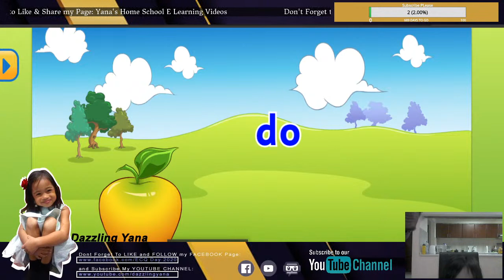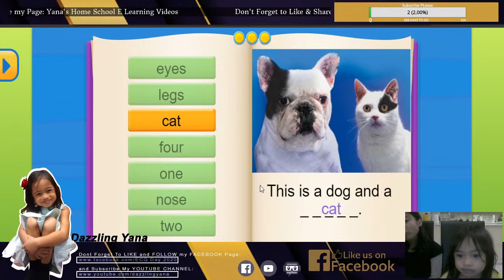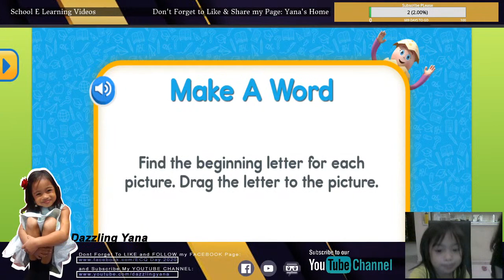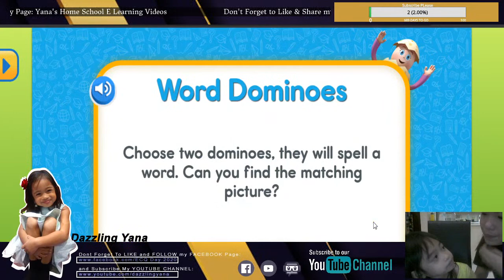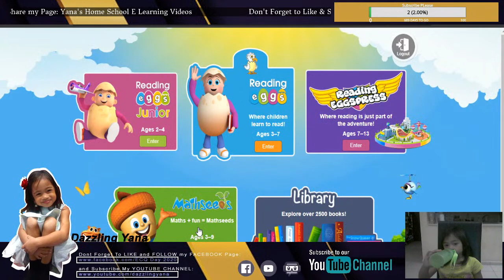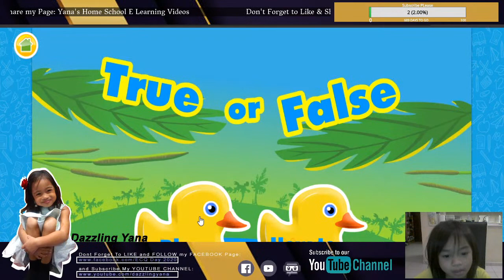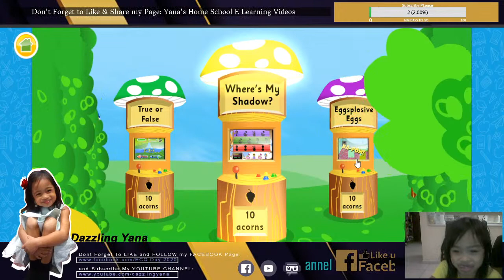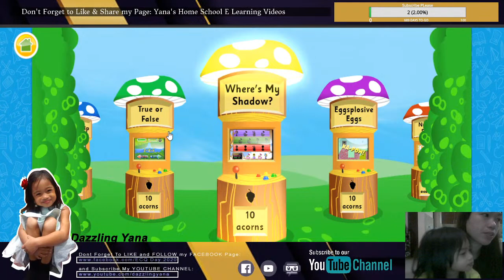READING LESSON No. 69- SIGHT WORDS & WORD "DO"-Dazzling Yana Live Stream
We are LIVE now Yana's Reading Eggs Home School E Learning.

If you want to donate or give some tips just press the link: